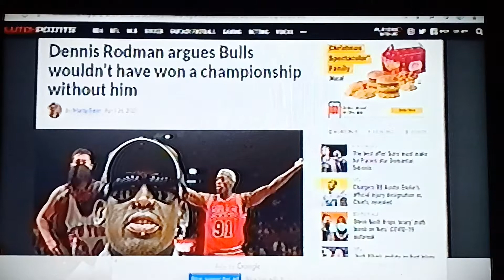Michael Jordan, Pippen & Phil Jackson all recruited DENNIS RODMAN to form a BIG-3 SUPERTEAM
People say "MICHAEL JORDAN NEVER TRIED TO RECRUIT GREAT PLAYERS TO THE BULLS" !

But thats' LIE,  because the Hall Of Fame Elite Rebounding Great DENNIS RODMAN comfirms that JORDAN,  PIPPEN & PHIL JACKSON all arranged a meeting  with RODMAN & asked him "did he want to join the BULLS". !!!???

So JORDAN was the master mind behind forming the BIG - 3 SUPERTEAM BULLS of the 90's